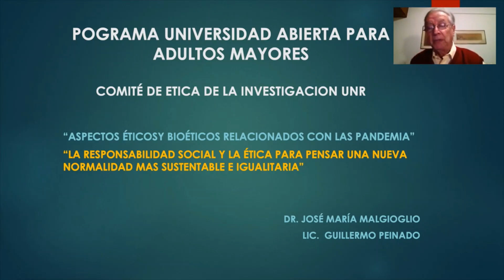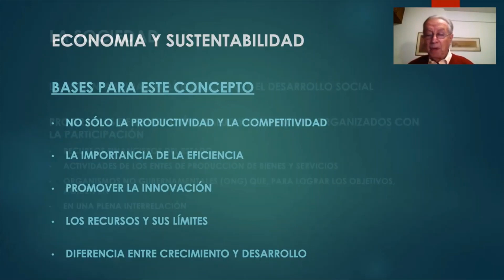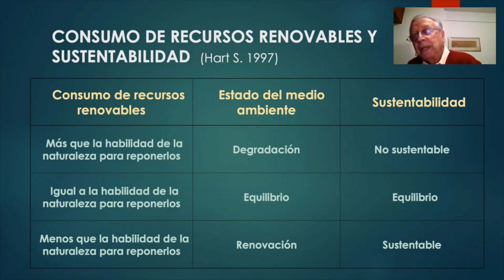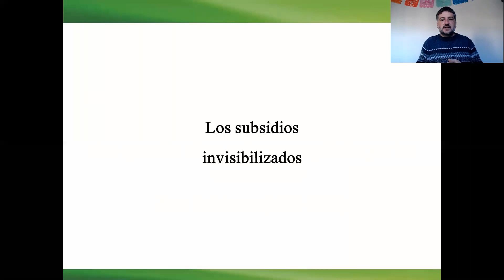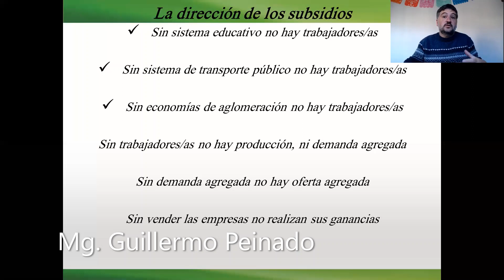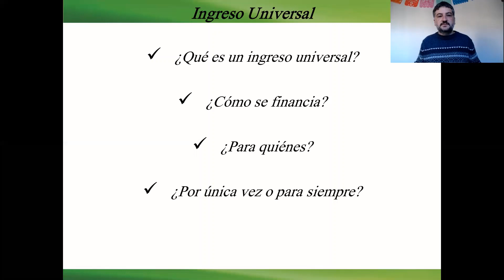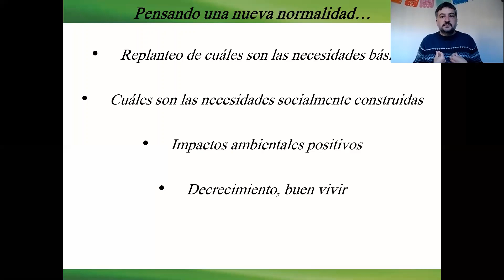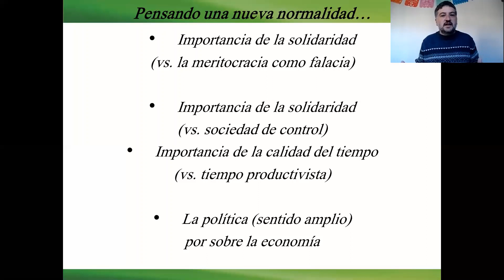Aspectos éticos y bioéticos relacionados con la pandemia - Clase 4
La responsabilidad social y la Ética para pensar una nueva normalidad más sustentable e igualitaria.
Disertantes:  Dr. José María Malgioglio y Mg. Guillermo Peinado